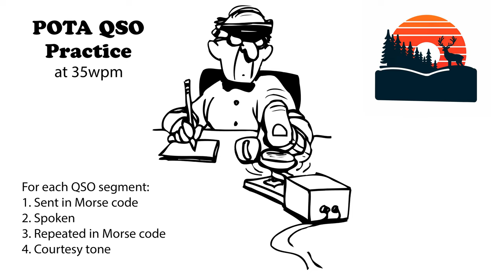POTA QSO Practice - 35wpm